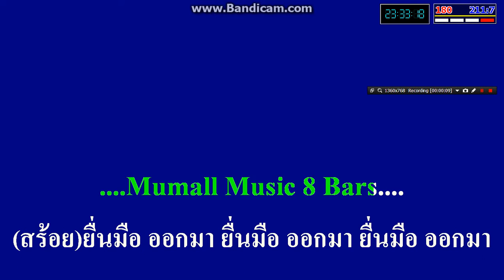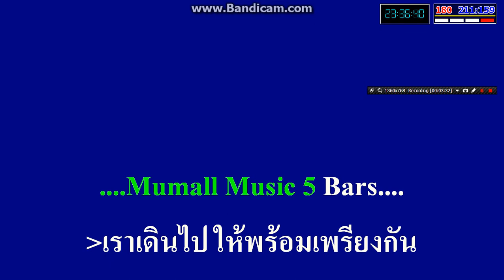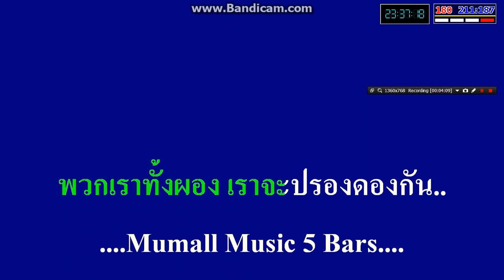รำวงปรองดอง วงดนตรีหมูแม้ว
คำร้อง/ทำนอง..คุณ..หมูแม้ว
เป็นเพลงแต่งใหม่ในจังหวะรำวงมอบให้สมาชิกทุกๆท่านครับ

รำวงปรองดอง Eb

.Mumall Music 8 Bars.
*สร้อย..ยื่นมือ ออกมา ยื่นมือ ออกมา ยื่นมือ ออกมา
เราขอ สัญญา ว่าจะปรองดองกัน
ปรองดอง ปรองดอง ปรองดอง..
พวกเรา ทั้งผอง เราจะปรองดองกัน..
.Mumall Music 5 Bars.
..ดวงอาทิตย์ ก็ดวงเดียวกัน
แผ่ความสัมพันธ์ไปทั่วพสุธา..
น้ำใจ..ใสสะอาดนั้น
พวกเราใฝ่ฝันรวมกันเป็นหนึ่งเดียว..
พวกเรา ทั้งผ อง เราจะปรองดองกัน..
..เราเดินไป ให้พร้อมเพรียงกัน
หนึ่งในความฝันนั้นใจบริสุทธิ์
พวกเรานั้นจะไม่หยุด
จะรุดก้าวไปสร้างแต่ความดี..
พวกเราทั้งผอง เราจะปรองดองกัน..
..ใกล้ถึงวัน ร่วมร้องไชโย
เราคงสุขโข โรคภัยจงผ่านไป
พวกเรา..ประสานดวงใจ
เรารวมหัวใจให้เป็นดวงเดียวกัน..